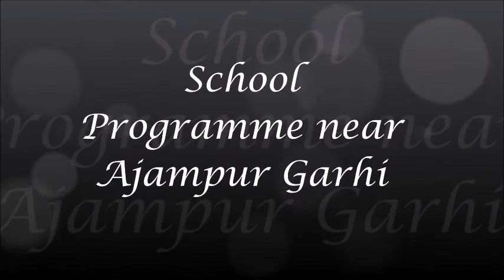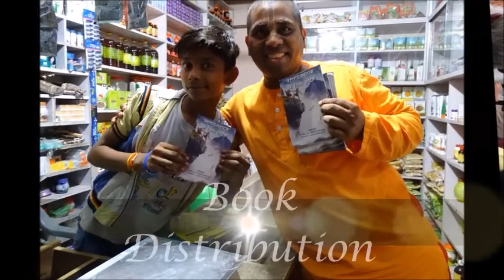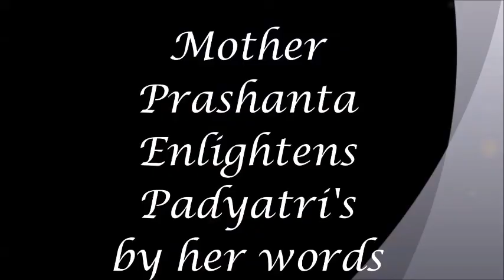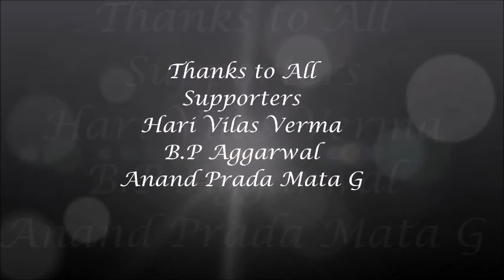ISKCON noida to vrindavan padyatra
Padyatra day by day noida to vrindavan